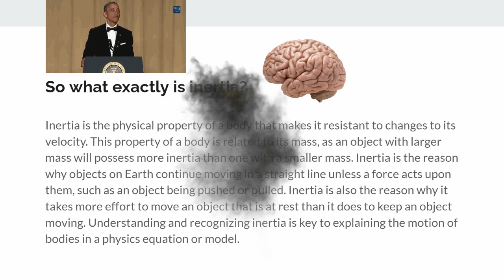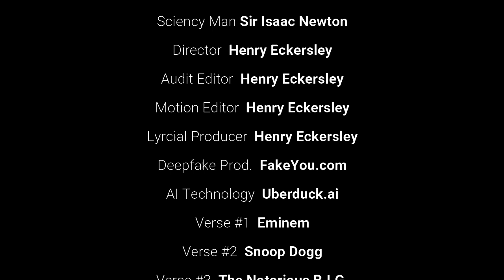Newton's 1st Law (Official Music Video) [HD Remastered]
345,627,386 views  Feb 21, 2023
Official Music Video remastered in HD for Isaac Newton - "Newton's 1st Law"
Director: Henry Eckersley